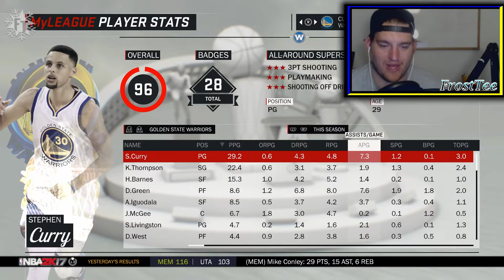WHAT IF KEVIN DURANT DIDN'T JOIN THE WARRIORS THIS SEASON?!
The Golden State Warriors just won the 2017 NBA Finals against the Cleveland Cavaliers. What would of happened if KD, Kevin Durant, didn't join the Warriors this season? Could the Warriors still have won the championship without him? I try to answer these questions using NBA 2k17's MyLeague mode.

Stay Frosty,
Frost